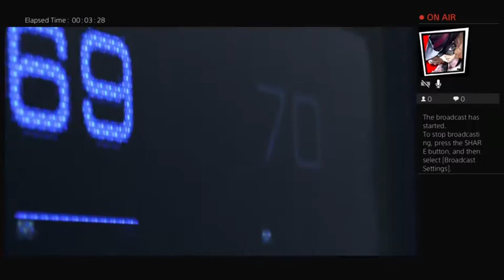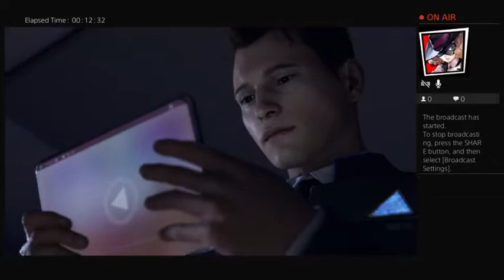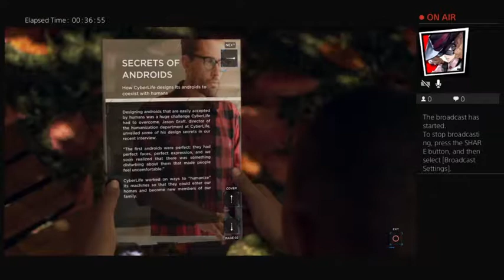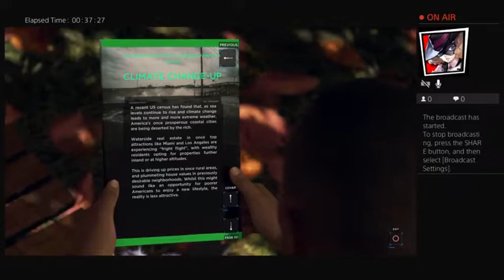Let's Play Detroit Become Human Part 1